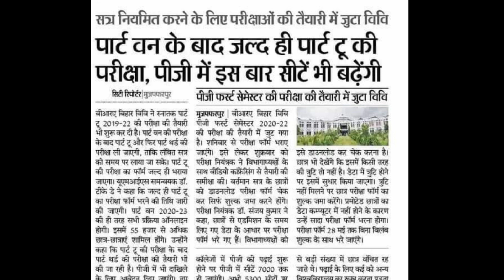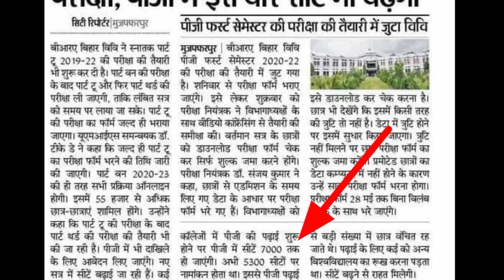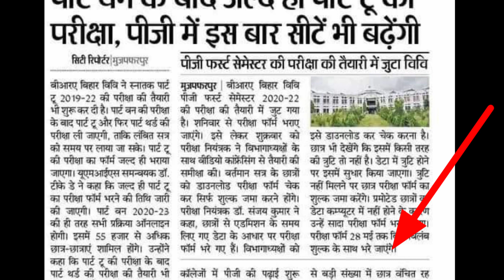TDC Part - 2 सेशन 2019 - 22 परीक्षा को लेकर मुजफ्फरपुर यूनिवर्सिटी का अब तक का सबसे बड़ा न्यूज़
Relative Keywords

Brabu University Latest News

Brabu University Latest News Today

Muzaffarpur University News

Muzaffarpur University Latest News

Muzaffarpur University Latest News Today